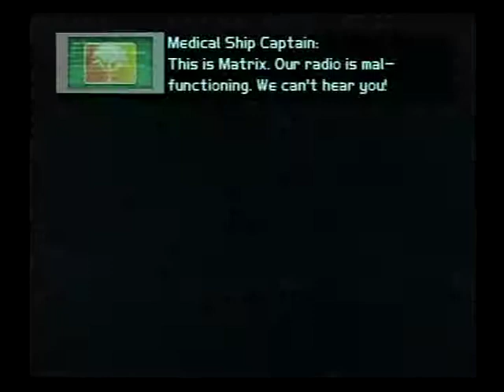Air Force Delta Strike Replay-Priority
This is a replay of me playing Ruth Valentine's mission 'Priority' from Air Force Delta Strike with me using her F-14D.

P.S. Watch this video and you'll know just how evil the O.C.C. really is...